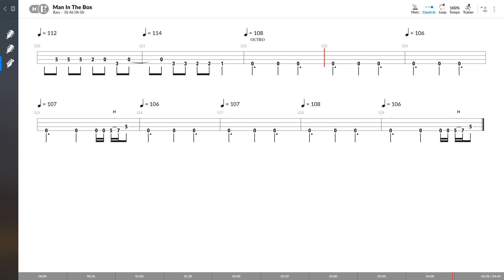Alice In Chains - Man In A Box (BASS TAB PLAY ALONG)